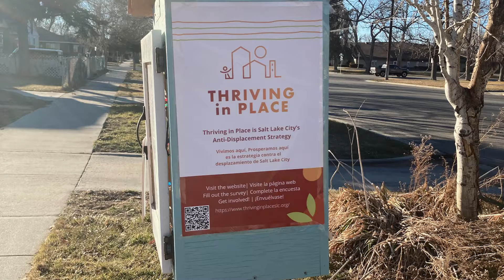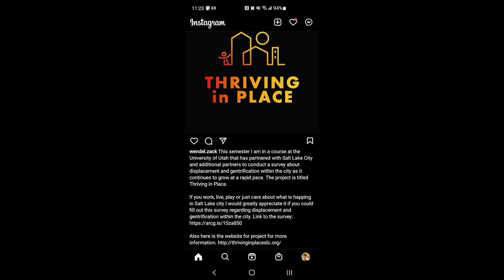Thriving in Place - Westside Studio Overview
Thriving in Place - Westside Studio Overview - Anti-displacement video is a short documentary film about the efforts of the Westside Studio to include people in a plan for Salt Lake City.